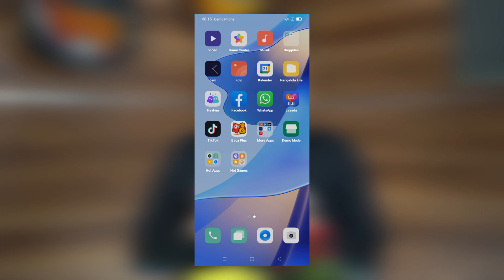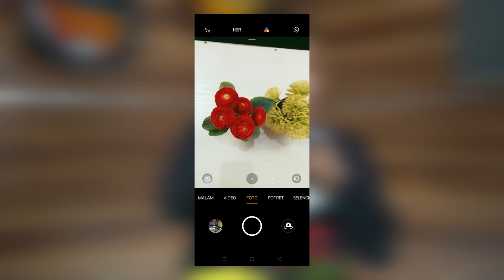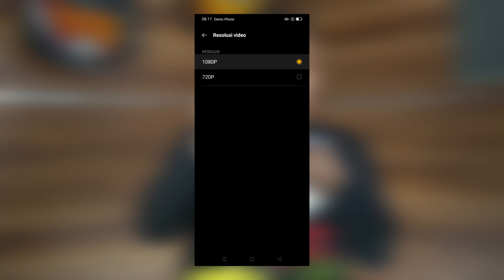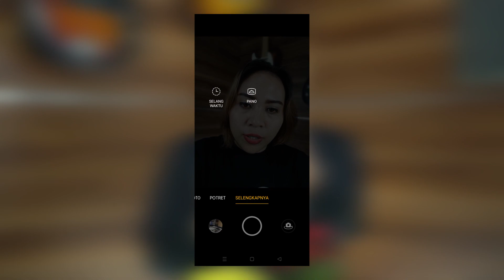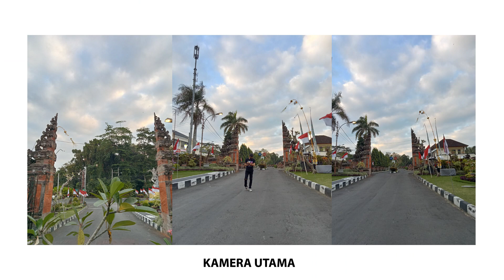TES KAMERA OPPO A16, CEK HASILNYA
Di video kali ini saya akan mencoba kamera dari oppo A16, bagai manakah hasil tes kamera dari oppo A16 ini? yuk langsung saja tonton videonya.

Alamat :
Sanggulan Kediri Tabanan BALI